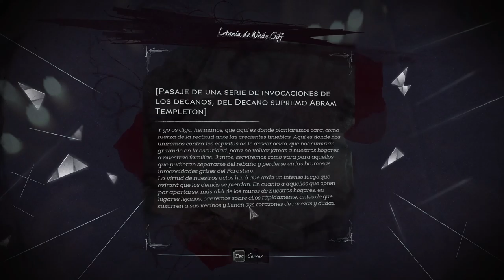Dishonored 2 - cap.3 - Un mural con hilos y fotos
Nuestros objetivos.